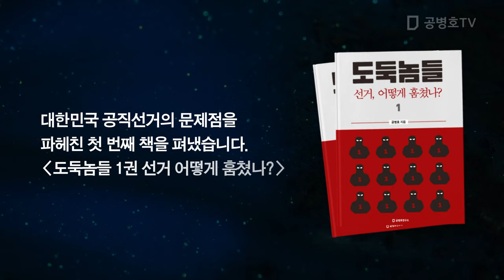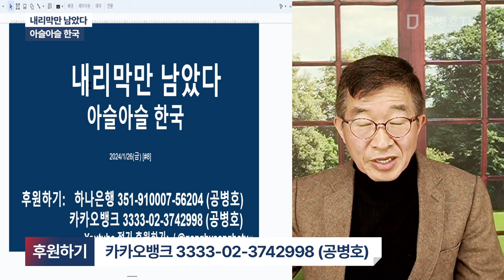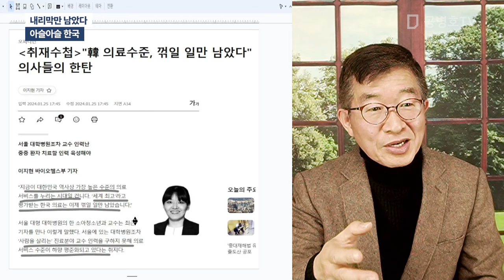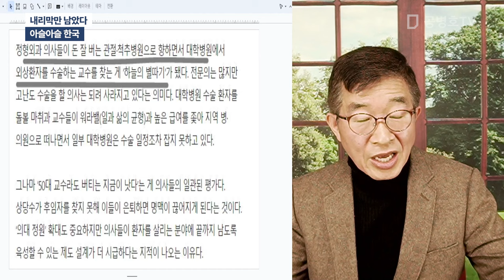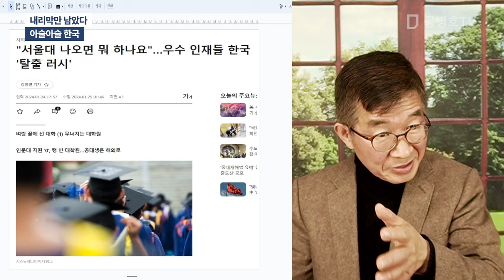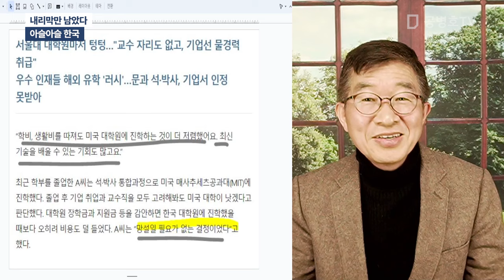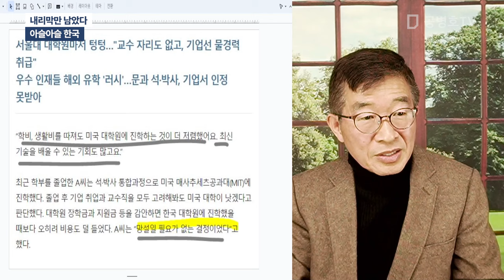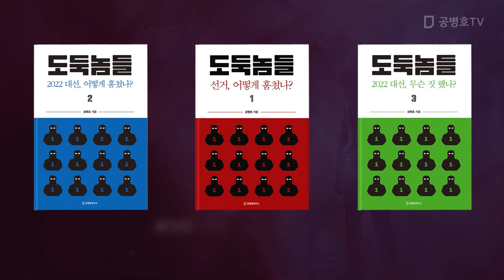내리막만 남았다 / 아슬아슬 한국 [공병호TV]